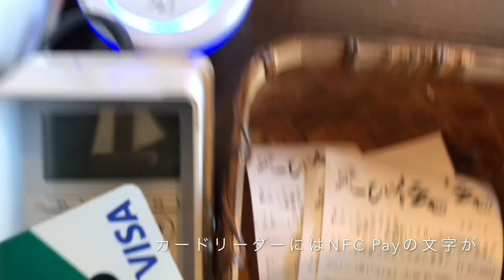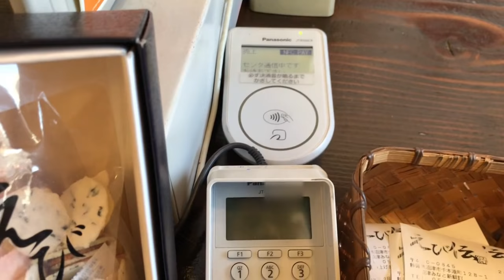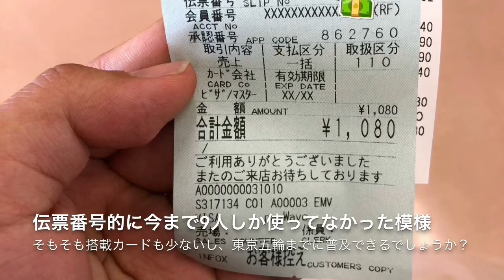VisaカードをSuicaのように使う！VISA payWaveを使ってみた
日本では普及していないEMV Contactlessによる決済。VISAではpayWaveと呼ばれています。簡単に言うとSuicaやｉＤのようなＩＣカード決済なのですが、Suicaなどに採用されているFelicaとは別の無線通信により決済します。

世界的な標準規格で、日本以外の各国では導入が進んでいるようですが、ガラパゴス規格のFelicaが主流の日本ではいまだ普及の機会はなく、訪日客の増加する2020年をめどに普及させる目標があるらしいです。
日本発行カードでは、ごくわずかの銀行のデビットカード程度ですが、今後搭載カードも増え普及するといいですね。また、加盟店として、しばらくのうちに「ローソン」「マクドナルド」がこのEMV Contactless決済に対応する予定だそう。